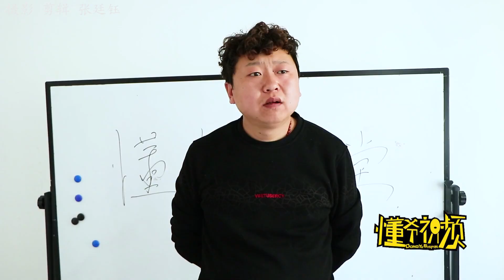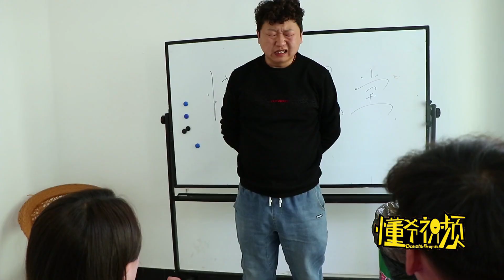The teacher asked the parents of the students, and the students brought trash cans and stones